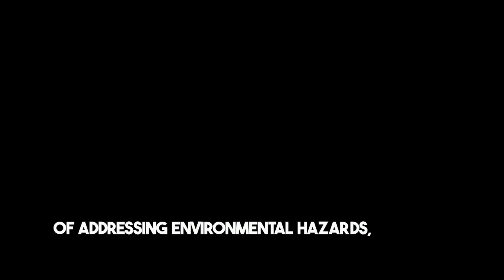Environmental Hazard Cleaning Anaheim, CA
Environmental hazard cleaning is a specialized field that plays a vital role in safeguarding public health and preserving the environment. This practice involves the identification, cleanup, and proper disposal of substances that pose a risk to human health or the environment. As urban areas like Anaheim, CA, continue to grow and evolve, the need for effective environmental hazard cleaning services becomes increasingly critical. This section explores the definition, significance, and common types of environmental hazards in Anaheim, as well as their impact on public health and safety.

Definition and Significance of Environmental Hazard Cleaning
Definition: Environmental hazard cleaning refers to the process of removing, neutralizing, or disposing of materials that are potentially harmful to people or the environment. These materials can be chemical, biological, or physical in nature and often require specialized handling and disposal methods to mitigate their risks.
Significance: The significance of environmental hazard cleaning lies in its role in preventing disease, preserving the environment, and ensuring the well-being of communities. It helps to restore safety in areas affected by hazardous substances, making them livable and safe for residents and wildlife. Moreover, it ensures compliance with environmental laws and regulations, protecting communities from legal and financial liabilities.